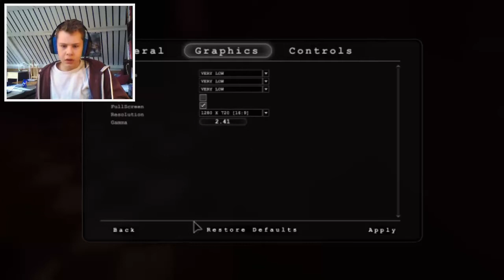Gordon in zijn natuurlijke habitat - Outlast deel 9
yo mensen in deze video ga ik outlast spelen ik hoop dat jullie het leuk vinden ik vind het in ieder geval altijd leuk om te doen!!
als jij dit nou een leuke video vond kom dan bij de kodaafarmy en plaats een comment met

Allemaal gekke Linkjes!

► skype: jeroen_28

► hey jij dondersteen ik weet zeker dat jij nog lang niet al mijn video's heb bekeken! kijk daarom vooral in deze afspeellijst om te kijken of er nog series zijn die jou leuk lijken!

­ INFO ­

yo dondersteentjes ik ben Jeroen en dit is mijn game kanaal ik upload hier sinds 15 Oktober 2013 dagelijks video's van allerlij verschillende soorten games zoals: Harry Potter, Far Cry, Pokémon, Amnesia, The Legend of Zelda, Minecraft en Baas in eigen bos. dus waarschijnlijk heb je wel door dat ik veel verschillende games speel neem daarom dus vooral een kijkje op mijn kanaal!